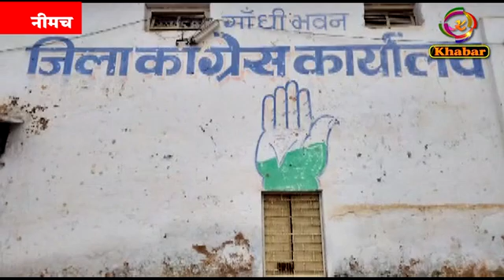भारत के पूर्व प्रधानमंत्री राजीव गांधी की जयंती कांग्रेसी नीमच जिला कांग्रेस कार्यालय पर मनाएंगे